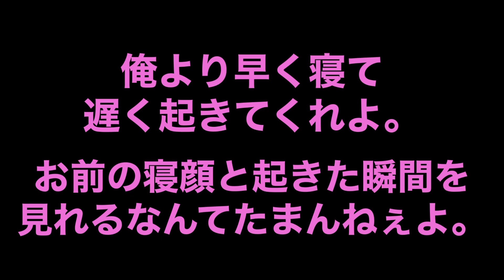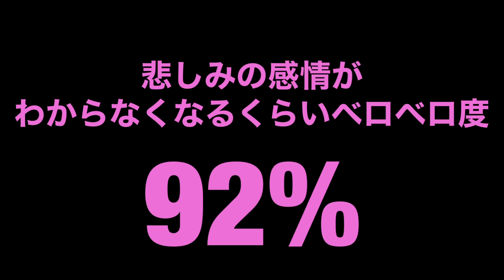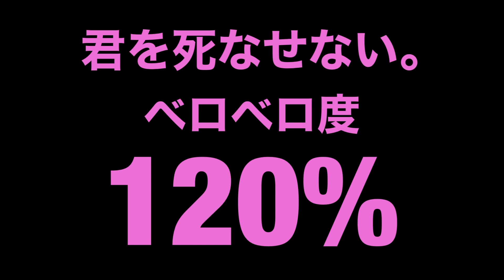【名言集】鬼ころし飲んで思った女の人に言いたい名言集10選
世界No.1 奇想天外YouTubeチャンネル
🙏みんなのパイセン🙏

🔞みんパイ SHOP🔞
自信ある物しか取り扱いません🙏
しっかりした体幹を是非お試しあれ🥴🥦💭
ご購入はこちらから🔽

■トルコライスパイセンネオン
【SNS】

■音音
【SNS】

【グッズ】
⬇️オリジナルグッズショップ⬇️